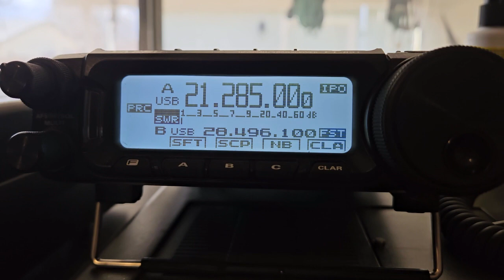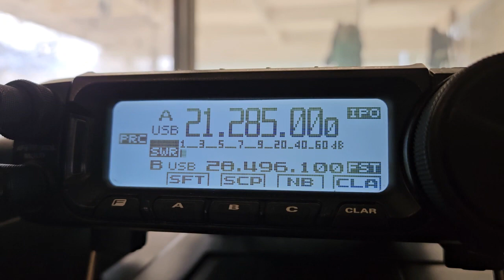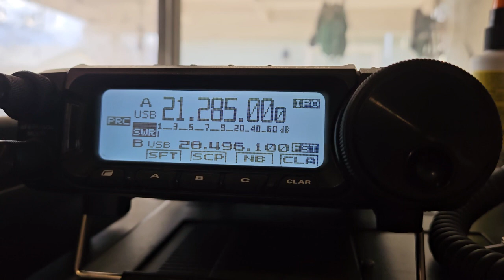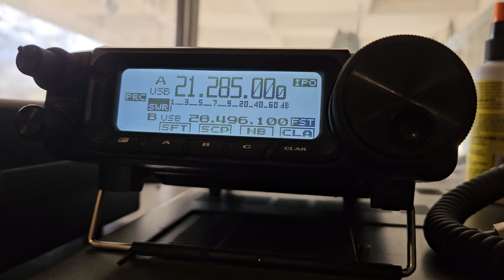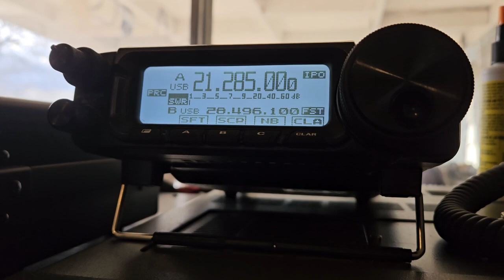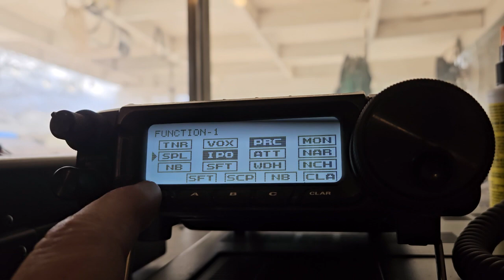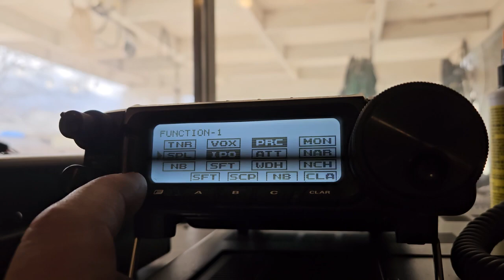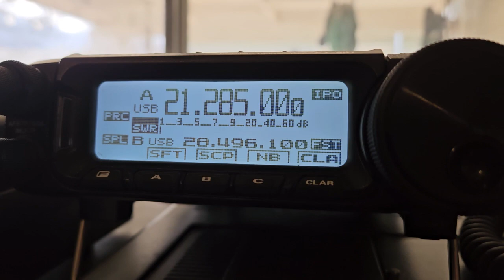Clipperton island tx5s on 15m ham radio. lots of people tx on his frequency...hmm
They aren't really strong. so I'll wait. I guess a lot of people aren't aware he's working split.
It's not probably clear to people what he means when he says 5-15 up. He's not saying that he's listening up 5-15 from what I have observed, so this probably doesn't help things.
Many people have never worked stations like this.  It's new to many.
I enjoy this part of the hobby. Im not into contests. But I like Dx. I like long distance challenges not massive contacts in a log where fake 59 reports are exchanged. I really wish real reports were exchanged not customary 59 acknowledging.
whats the point of a signal report? if the weakest station is also a 59. why exchange a rst report?  yes or no copy.